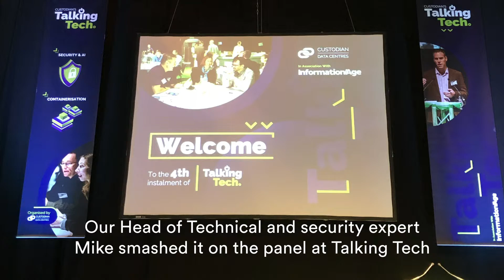Reflecting on April 2019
Spring is in full swing and April has been a very exciting month for us at Reflect Digital!

What a month! Bring on May... 😍

Reflect Digital is a multi-award winning online marketing agency with a proven track record for delivering high performing digital campaigns and website solutions. We understand there is not one strategy we can box and sell to all businesses so we take a strategic, tailored 'pick & mix' approach to deliver the right solutions that are unique to your goals. We'll create the right combination of online strategy, website conversion rate optimisation and marketing services such as SEO and PPC to ensure maximum ROI is delivered.